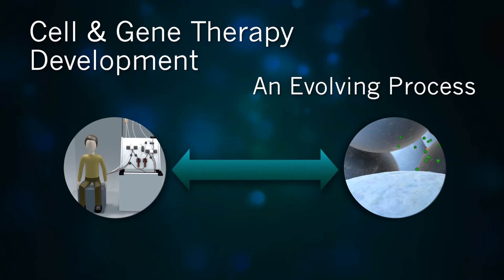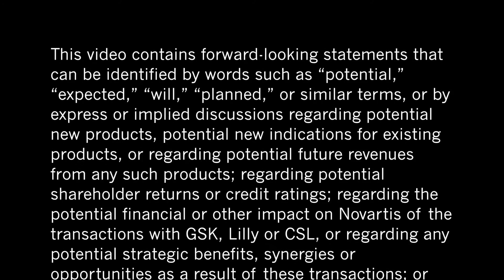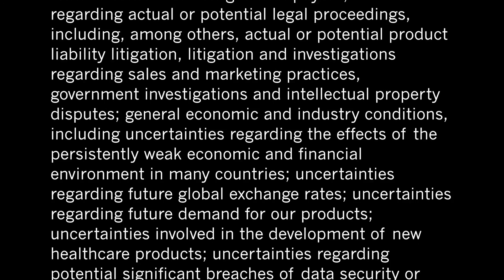Seeking to Enable a Future of Cell and Gene Therapies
Usman (Oz) Azam, MD, Global Head of Novartis’s Cell & Gene Therapies Unit, addresses the potential transformation in the practice of medicine in the form of cell and gene therapies. Dr. Azam explains the more integrated development process required for cell and gene therapies compared with the typically sequential drug development process and highlights Novartis’s current focus in the cell and gene therapy field.